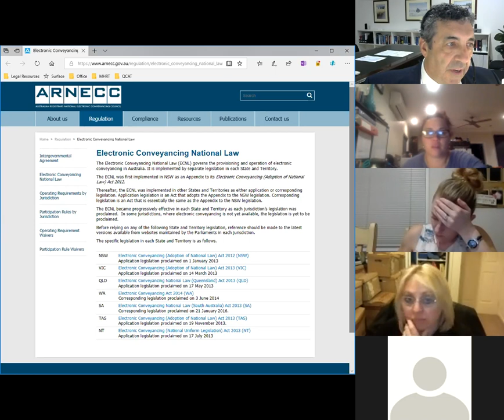LAWS12059_09_2018 Conveyancing by John Milburn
LAWS12059_09_2018 Conveyancing by John Milburn.  This presentation is part of courses on Law presented by John Milburn, CQUniversity, Australia, The full course may be viewed on iTunes U at the CQUniversity site.  Visit CQU law on Facebook.